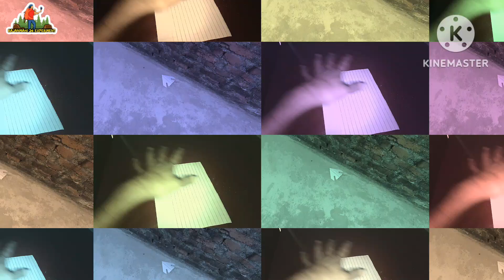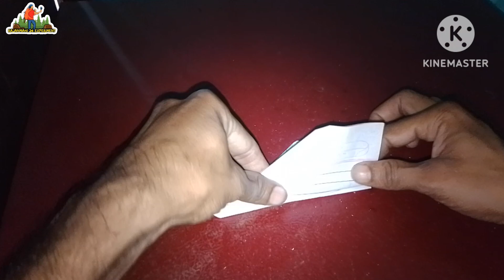Amazing how to make beautiful origami paper Boomring plane flying like real plane #